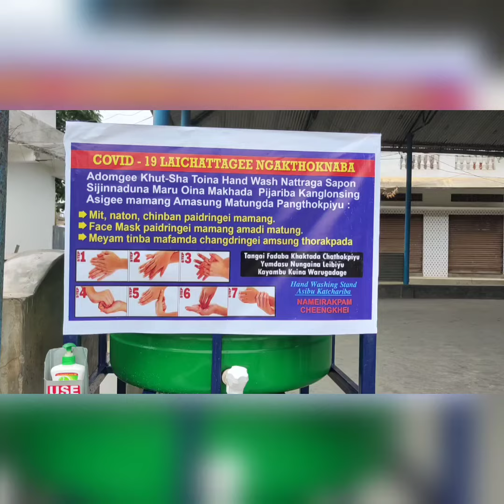Chingkheina khut sa hamnanaba sinaramba 21/06/21